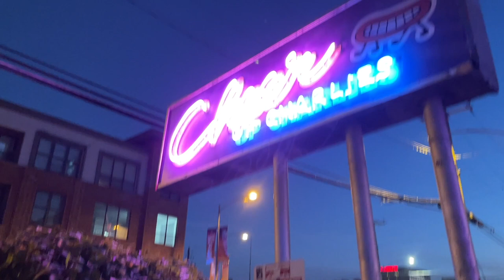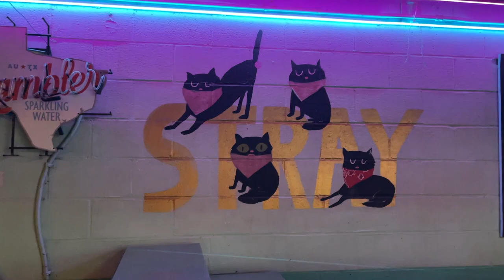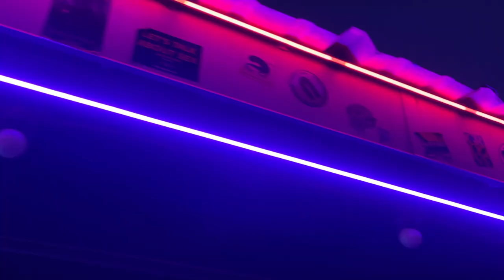They put me on a stage AND gave me a mic! This is what happened....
I don't often share a lot of super personal things on this channel.  This past year has meant many opportunities for our family.  I had the pleasure of working with @ImFromDriftwood to share my story.  My story, and others, were recently selected for a public viewing at Cheer Up Charlies and the storytellers were asked to participate in a panel afterwards.  I am super grateful be part of such a wonderful community and honored to be asked to share my story.  Also, I'm going to have to steal Nathan's Aunt Cheryl!